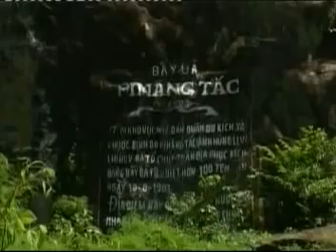Ngày hội văn hóa Raglai - Ninh Thuận 2013 || Aikachoa Official